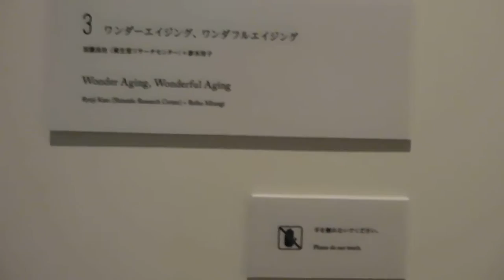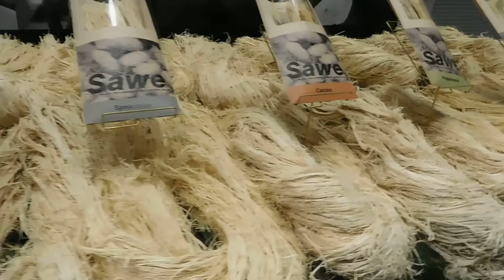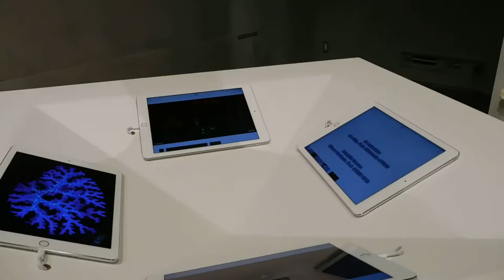DSCN0164資生堂20161101花椿ホールLINK OF LIFEエイジングは未来だ 展